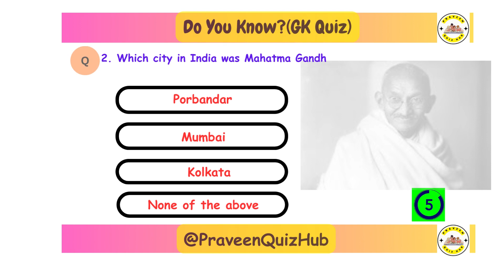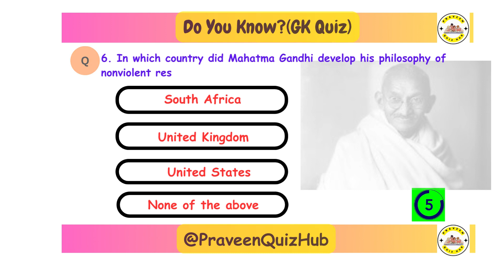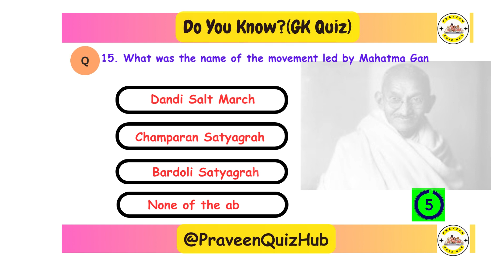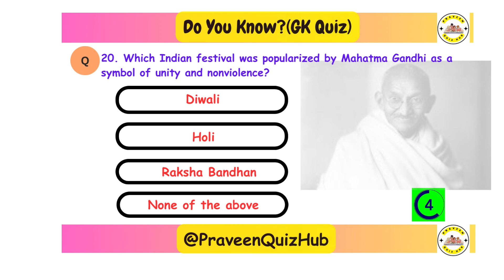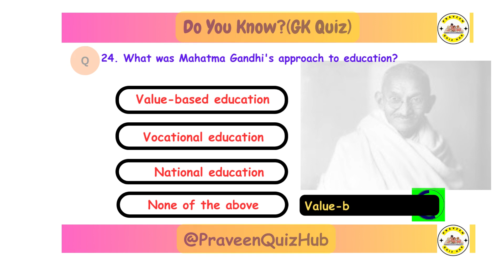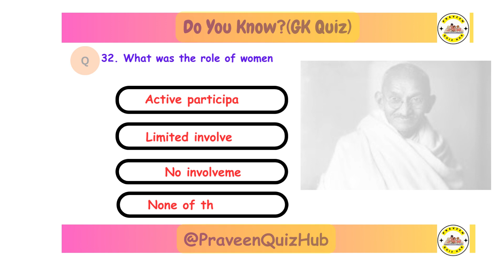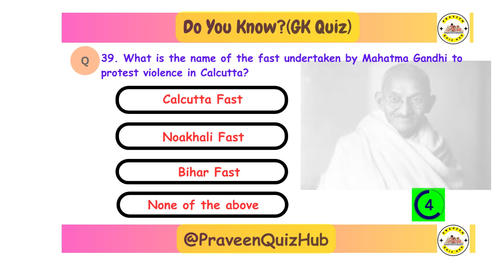MCQs On Mahatma Gandhi Quiz in English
This channel is basically to provide competitive exam related quiz which can help to clear your exam.
 I Use To Create Content:
►Mobile Phone
►Green Screen
general knowledge
gk 2023
gk question 2023
gk english
gk afroz
gk
Gkd
gk ke question
gk gs
gk question
general knowledge
general science
general knowledge 2022
lucent gk
जीके
जीके क्वेश्चन
जीके प्रश्न
जीके वीडियो
जनरल नॉलेज
kids gk
gk tracker
ctet gk questions in hindi 2023